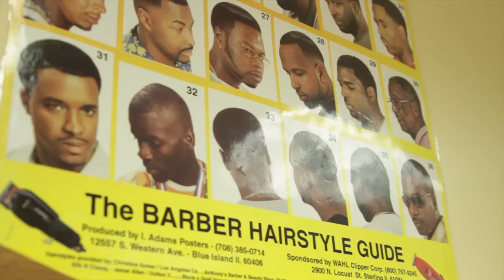"Level Up" The Ins & Outs of The Barber Industry (1 of 4)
Master Barber, Shontae Powell (Owner of World Class Kuts) offers candid insight to a group of students at Atlanta Technical College on being a barber and running a barbershop. -the good, the bad, and the ugly...